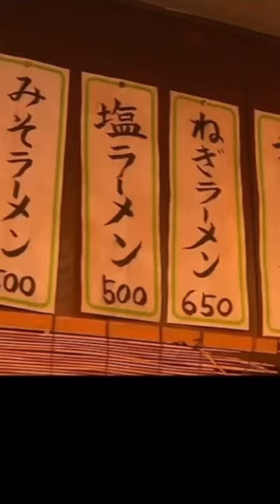The man who ate dozens of bowls at the and left everyone stunned😱😱